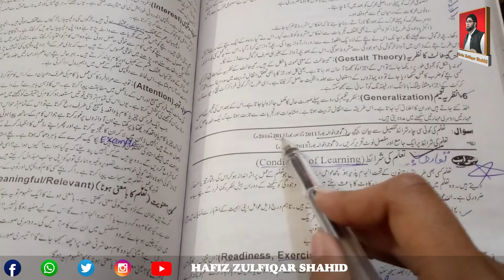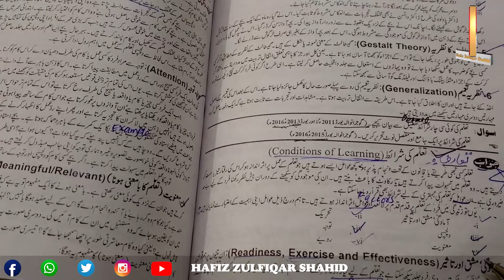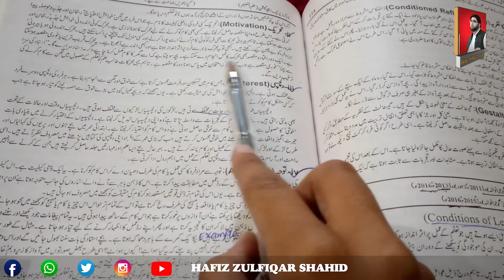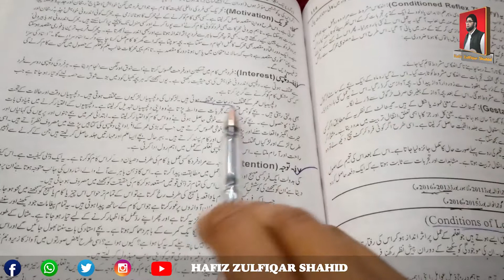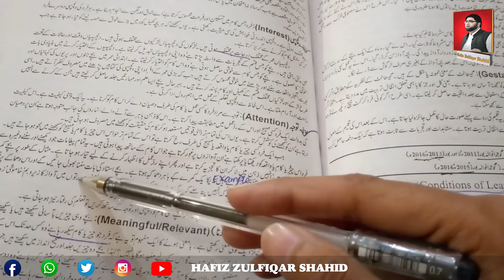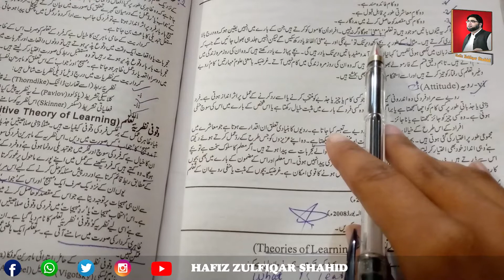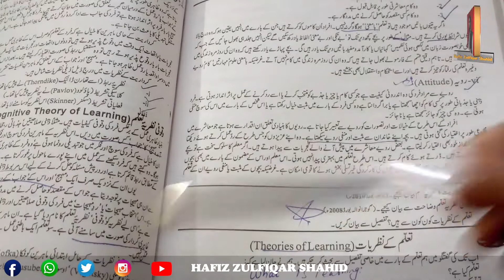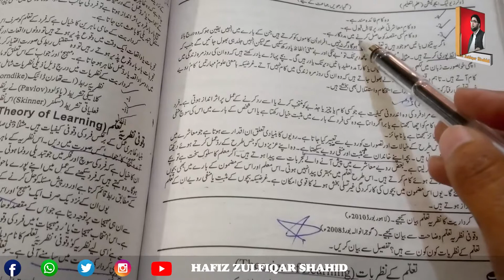Inter Part-1 Education Unit 05{Lecture No 3} تعلیم کی شرائط